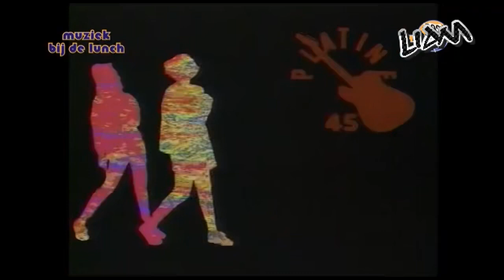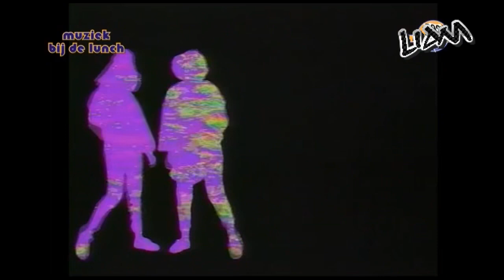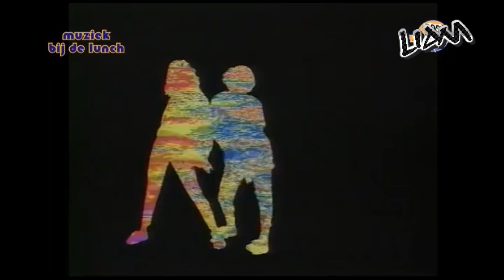Fun Fun - Color My Love (Energy Production Rare Video)